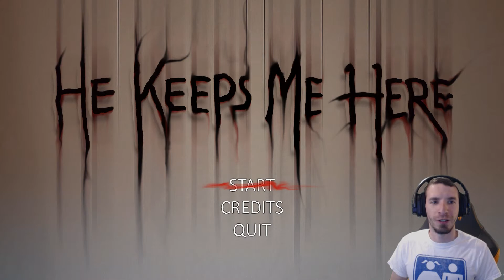Our Own Enemy? He Keeps Me Here Game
This though starting a tad slow was very good and nicely done. Makes you put that thinking cap on.